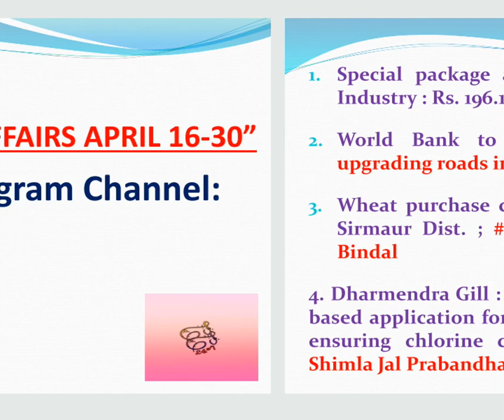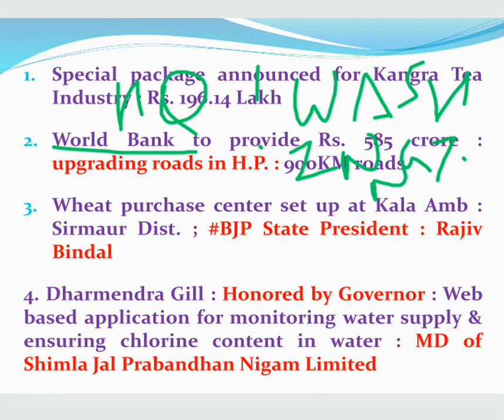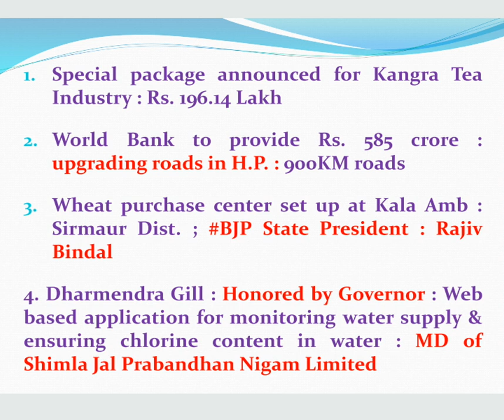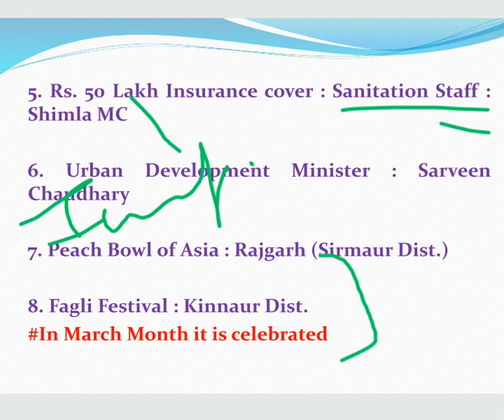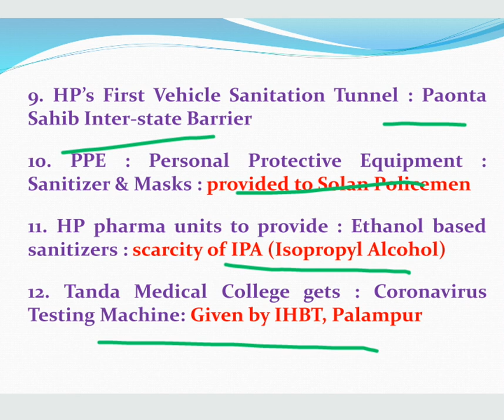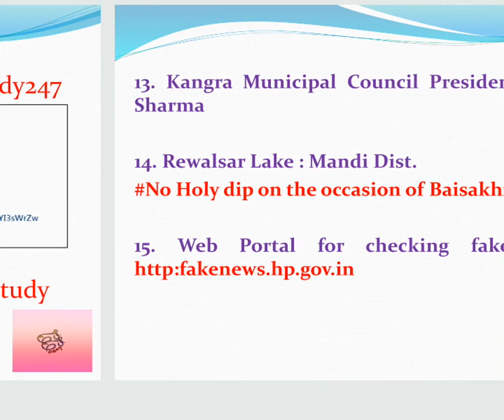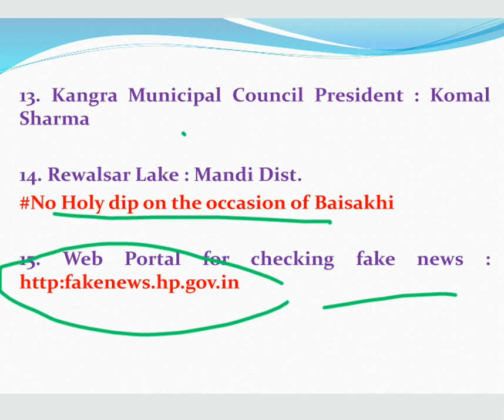HP April Current Affairs 2020 Part 2 April 16 to April30 Himachal Pradesh April Current Affairs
HP Current
April Current Affairs
HP April Current Affairs 2020
HP Current 2020